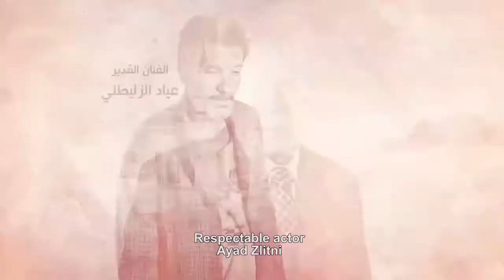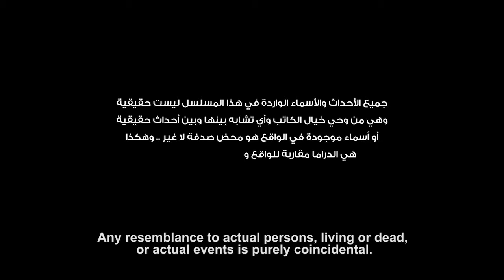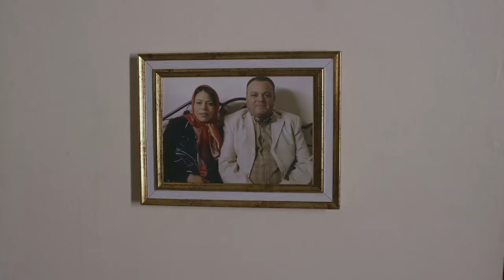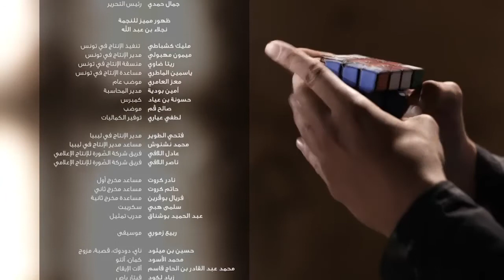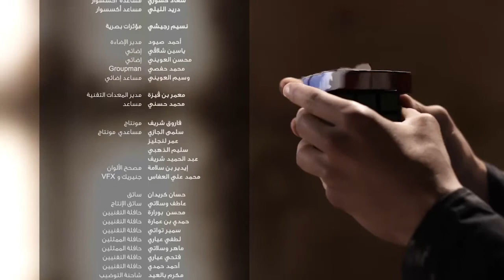EP 13 Rubik Libyan Drama Series English Subtitle FULL HD